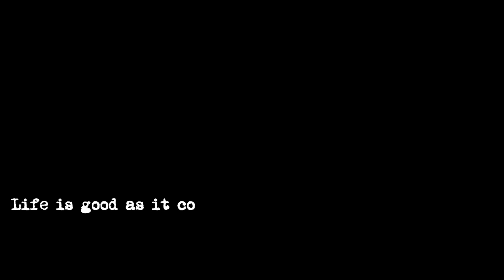Visual Letter to Chris McCandless (Supertramp) Into the wild LETTER No. 3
This is a series of letters that I wrote to Christopher McCandless when I was on roads and living full time inside my car in Himalayas with my Doggo named Jonsnow. Ive been writing letter to Chris for a long time now. this is one of them.

These videos are from series called Dear Chris.

We are Harshit & Jonsnow we live full time in our self converted camper car 2018 model Force Gurkha in Himalayas. Its been 1 year since I left my job and started living like this.

If you have not watched our travel series 'Dream of wild' here is the link
Episode 1 Episode 2 our

Instagram handle where we post our day to day life and more shot stories